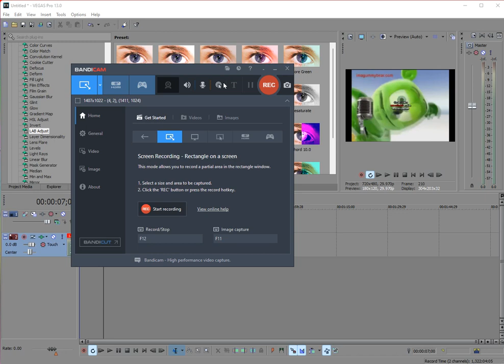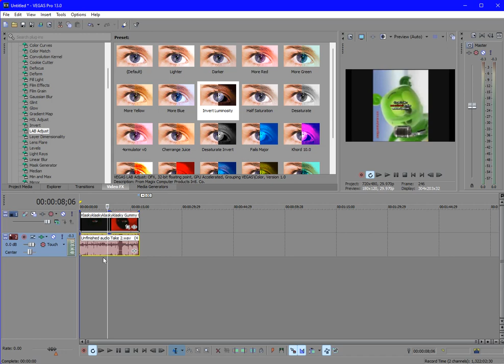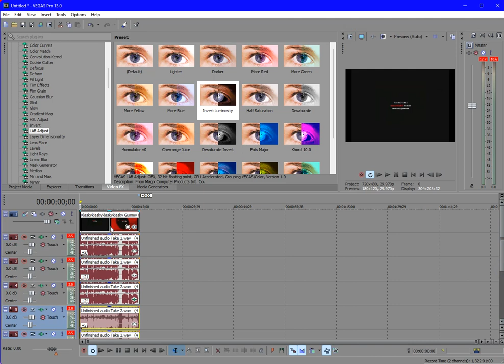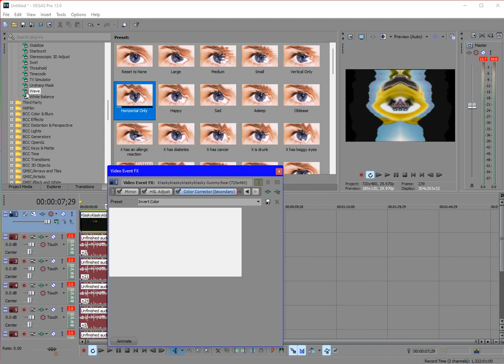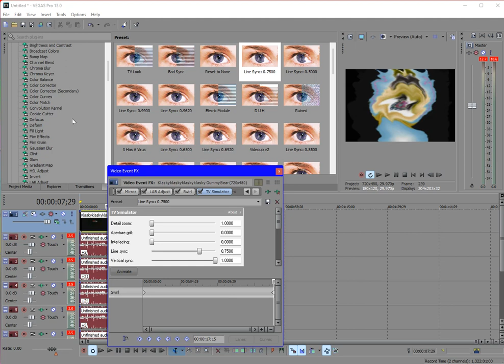How to make G Major 250000 without exporting on Sony Vegas Pro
Created on:
Audacity Versions
BlueStacks5
Wrapper Offline
GoAniFire
Wrapper Online Gold Replit
VideoMeld
Capcut 1.6.1
G'MIC Plugins
Pixelan Plugins
Zenote Plugins
VST Plugins
VideoPad
Alight Motion
Exagear Windows Emulator (Wine)
Balabolka
Puffin Browser